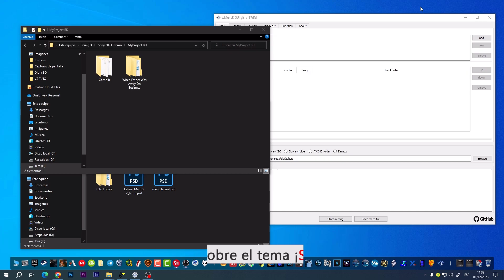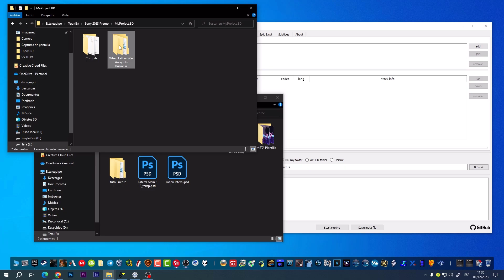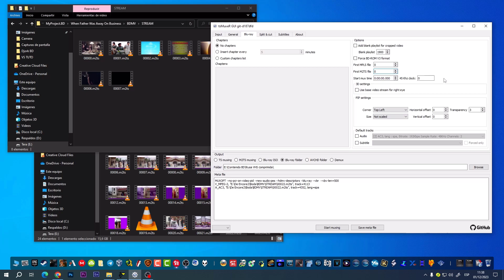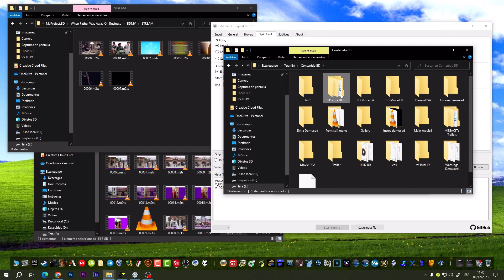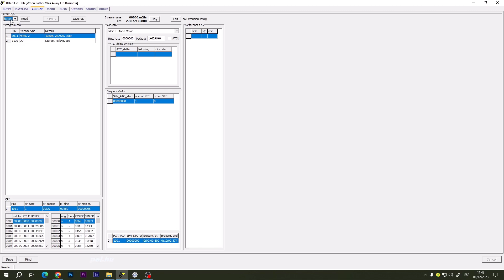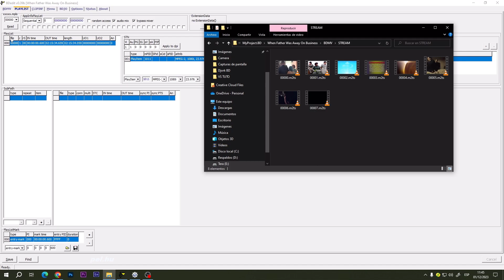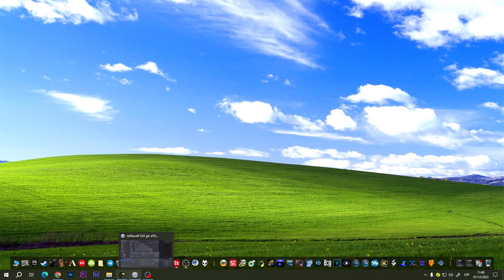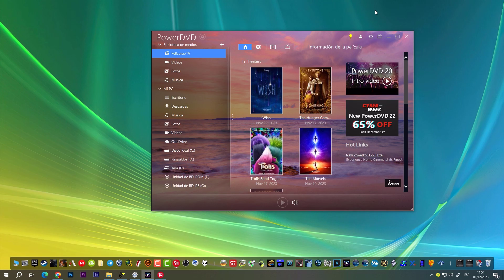BDedit: Reemplazar el archivo de video a Blu Ray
En esta guía muestro de forma explicada como se hace el proceso de cambiar y reemplazar el video a un BD
Link para descargar BDedit 4.0